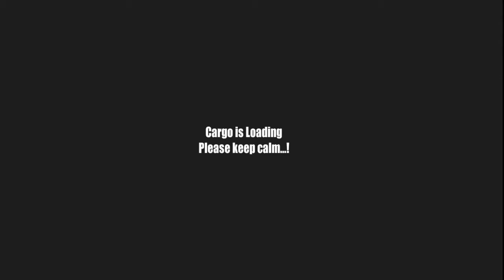Real Tractor Trolley Cargo Farming Simulator 2 Ep-3 [Hill Tractor Games] Android Gameplay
Ali Akbor Gamer

GAME INFORMATION :-
                                           Grab the wheel & enjoy Real Tractor Trolley Cargo Farming Simulator Game Free 3d

After the success of Tractor Trolley Cargo Farming Simulation Game, Top Simulations Studio is presenting you a second version of Real Tractor Trolley Cargo Farming Simulation Game. As we achieved our first milestone of 1 Million downloads of Real Tractor Trolley Cargo Farming Simulation Game.

The main features of second version of Heavy Tractor Trolley Cargo Simulator 3d Truck are:
-Realistic Offroad, Hill and City Environment
-Six different and powerful Tractors, 4 wheels, 6 wheels and 9 wheels tractors with heavy horse powers
-Multiple Trolleys for different type of Cargo
-Multiple unique jobs
-You can select Cargo which you want to deliver
-Realistic physics of Tractor Trolley
-Dynamic weather effects
-Day and night cycle
-Longest gameplay
-Designed for all age groups
-In game coins for buying Tractors, Trailers and to unlock all jobs.